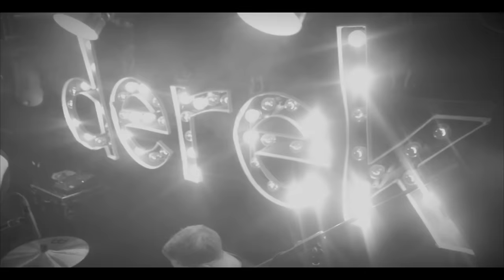Derek Ryan - Shut Up And Dance (Official Video)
The official music video for Derek Ryan’s ‘Shut Up And Dance'